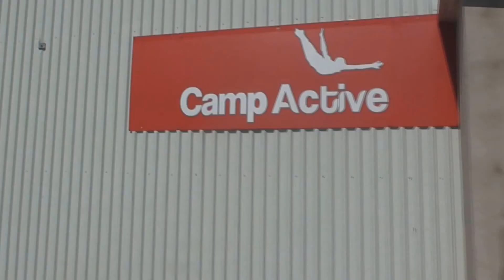Camp Active! Edit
vi var på campa active i måndags